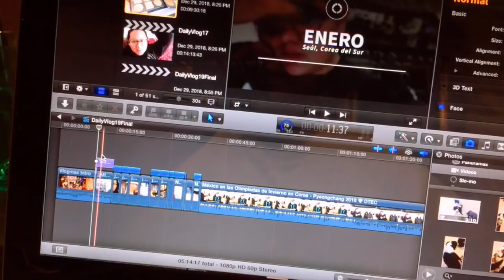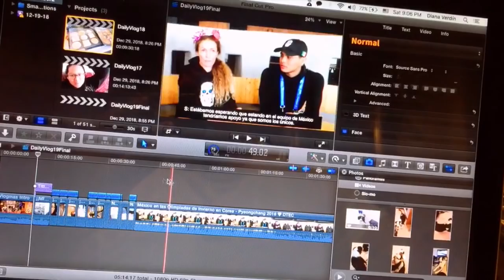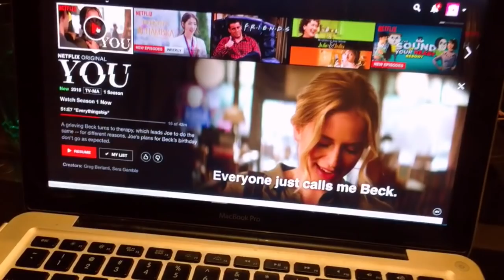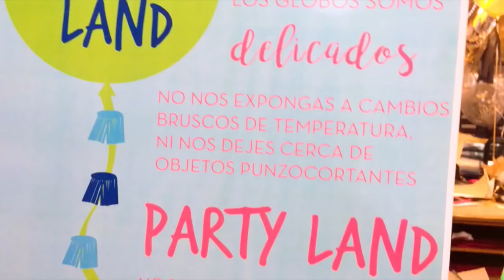~ Primer vlog del año ~ ♥